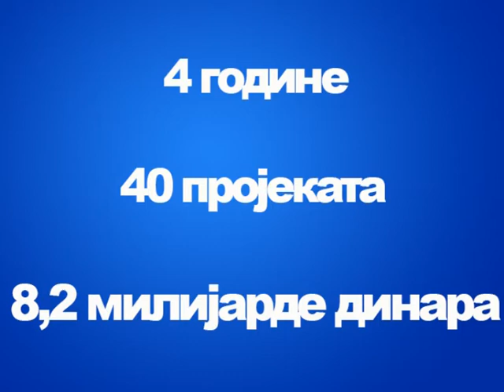Demokratija na staroj adresi TV spot